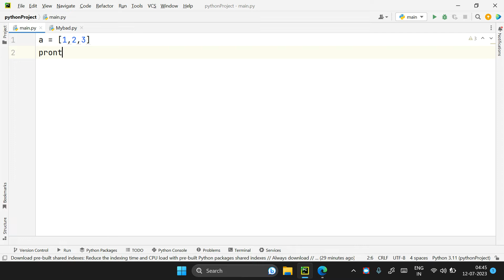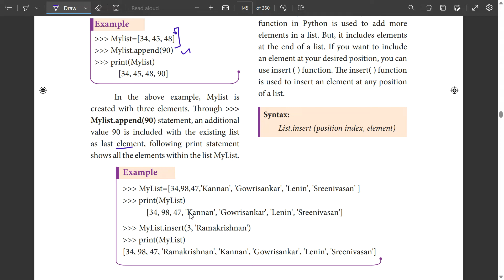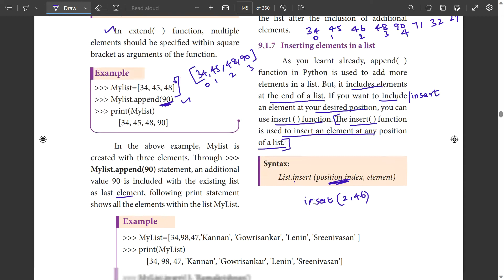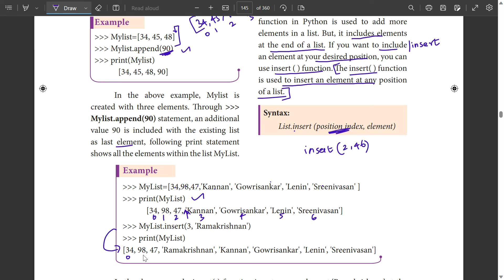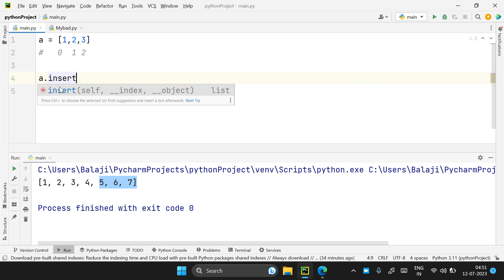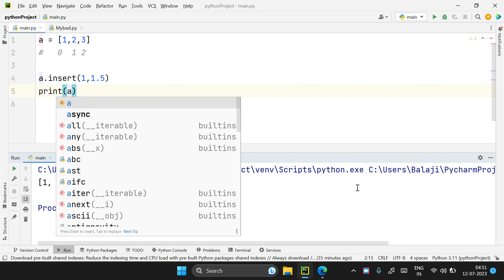Different ways to Insert elements in a list | 12th Computer Science | chap 9 Important five mark